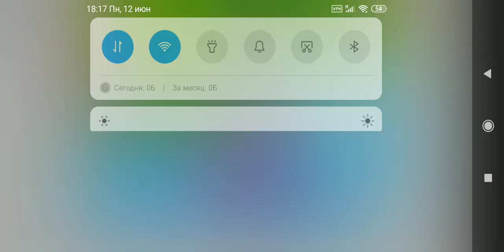Twilight Sparkle Archery Style Dress Up